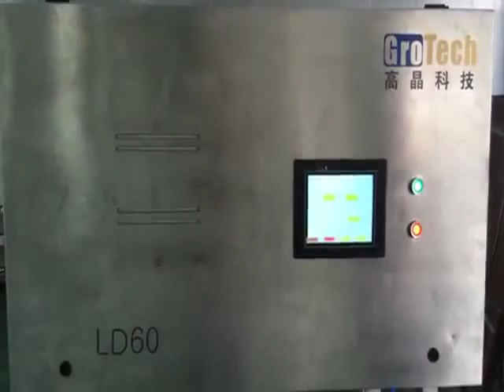Belt type color sorting machine for beans/beans color sorter: 86-15375270976